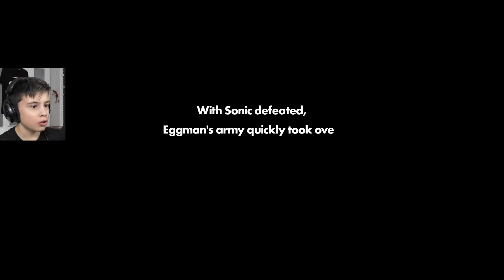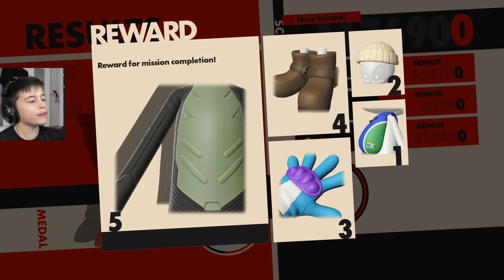Sonic Forces | Let's Play #1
Sonic Forces is de nieuwe Sonic game. Ik heb vroeger nooit Sonic gespeeld maar het leek me wel vet om deze game te testen nu we klaar zijn met onze andere superheld Mario. Laat even weten in de comments wat jullie van Sonic vinden en of jullie een Let's Play willen?